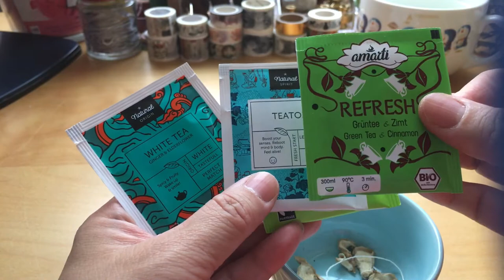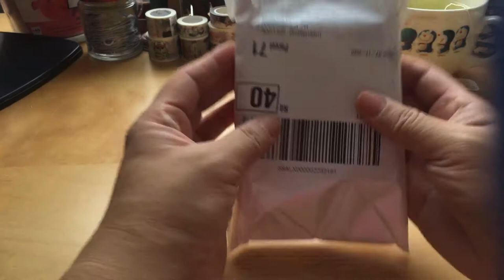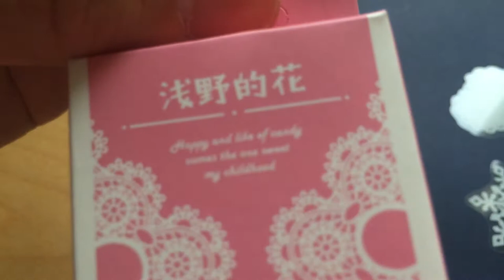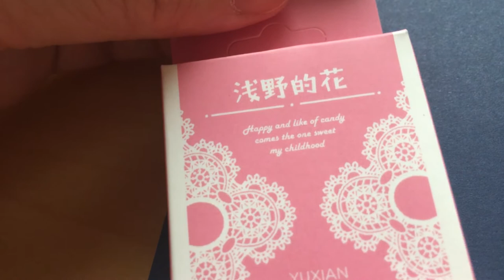Unboxing a mystery package / I am puzzled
November 2020 Vlog 8

Hello Faddies,

I received via e-mail a postal service brings me a package which acquires me to open my frontdoor.
Apparently it cannot fit through my mailbox.

I took the package to my crafting desk and the most remarkable sound this package made. It sounds like puzzle pieces.

I know for sure i have not puzzle(s) at AliExpress.

Its mysterious !!!

Message on my tea bag says : Rejoice in others and you radiate.
That’s true, ain’t it !

So ;
This is not a gift But I bought this with my own money. I show you as evidence the cash receipt when items bought at a brick-and-stone shops. When items are bought at online stores I get my cash receipt in an invoice via e-mail.

With love  from  Mildred Li, Fat Dandelions. ❤️💕❤️😍😘

P.S. :
Regarding The COPPA rules I am NOT a childrens channel. I am a craftchannel for adults above 18 years old. This is not a childrens channel. But a channel for adult crafters above 18 years.

YouTube Fat Dandelions
Instagram Fat Dandelions